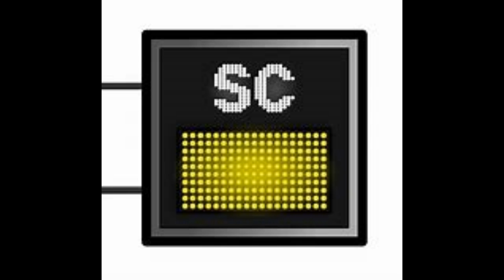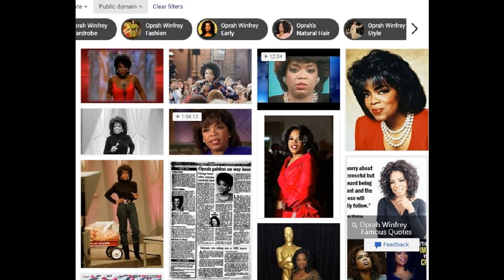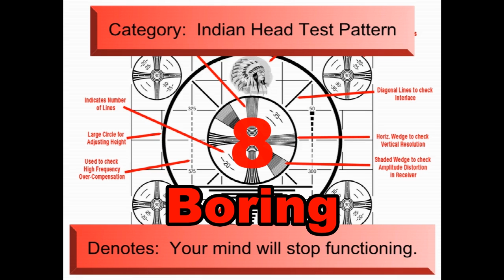び TV Show Reviews Round-Up 2020 ItsACityOfApes Compilation Reel TV Shows Reviewed. Short list.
2020 TV Show Reviews Round-Up.  ItsACityOfApes Compilation Reel of TV Shows Reviewed in 2020.  See what you're missing.  One Year Anniversary Celebrations.  See each TV Show reviewed.

The report on these TV Shows has been released as a review:  Jacques  Villeneuve's Drive at “The 1995 Indianapolis 500” Review.  Winner.; ARK II; ARK II (All 15 episodes at the same time)" Review; Ginger Baker in Africa; Beauty Queen Farming from Rutland Weekend Television; Moaning of Life episode Art; Oprah Meets Traci Lords; Earthsea;  21-87 by Arthur Lipsett; 36 Strong Females Rounded-Up; 63 Star Trek Females Rounded-Up.  See each TV Show so reviewed.

For links, more events and activities help us celebrate our One Year Anniversary:

ItsACityOfApes follows Ape National Policy of no currency use and is not monetized, nor does it permit embedding.